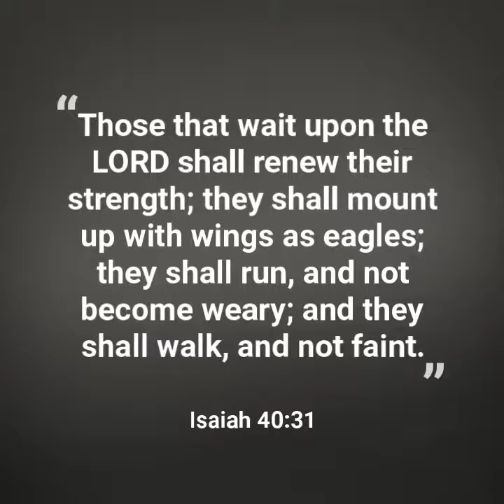Soar Like an Eagle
Psalm 103:2-5